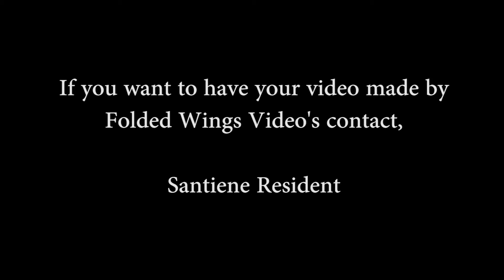gondola trip PaT and Waldemar mp4